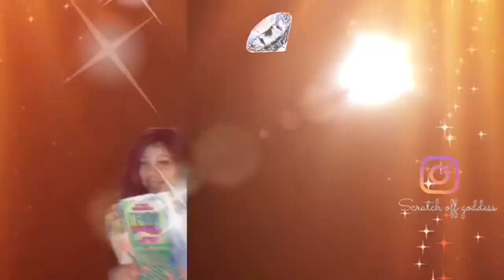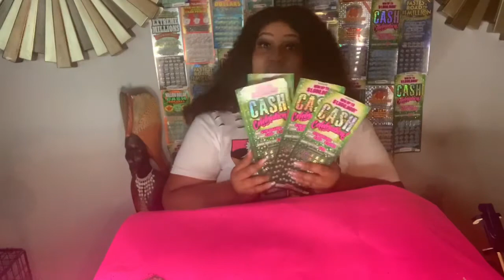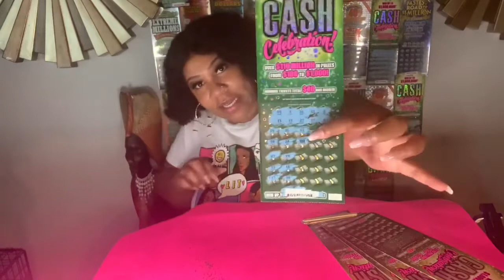I attempted to do $10 scratch off‘s only epic fail, @18 minutes I win a lot of $$ 🤑Ohio Lottery